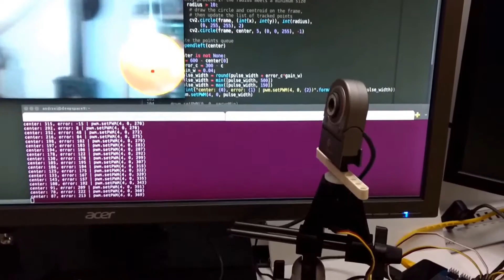Happy Nerdly Birthday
Just to prove that I can still party in my old age (like it's grad school) here are some exerts from my birthday bash. (Some of you will c what I have done there so bonus points if you shell come up with few more puns).